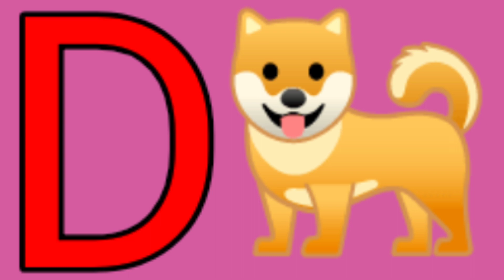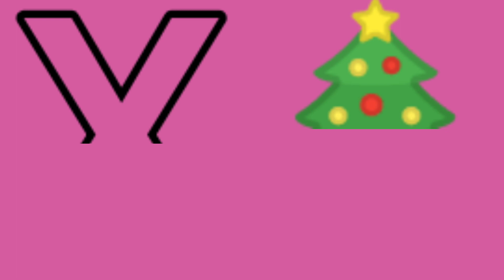ABC Phonics Song | Phonics in English | A to Z Phonics Song | Alphabet Phonics Song | Kids Class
abc 123
color song
123 song
numbers song
abcd
abc song
abc
abcd abcd
a se anar
colour
colours name